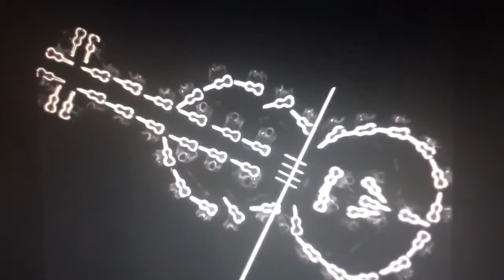My Outrageously Beautiful Busby Berkeley Dreams - The Magnetic Fields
The Shadow Waltz, Gold Diggers of 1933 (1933)
Busby Berkeley Dreams from 69 Love Songs by The Magnetic Fields (1999)